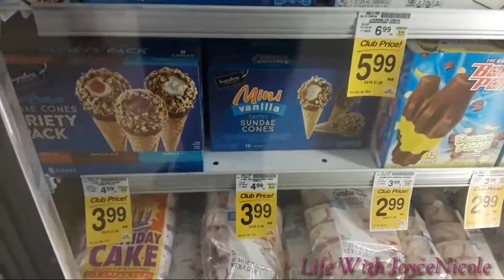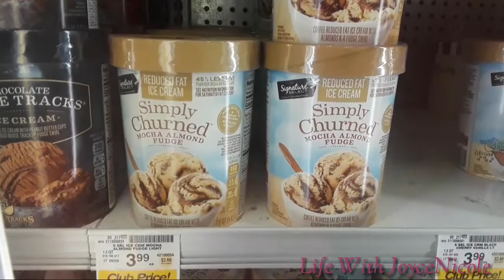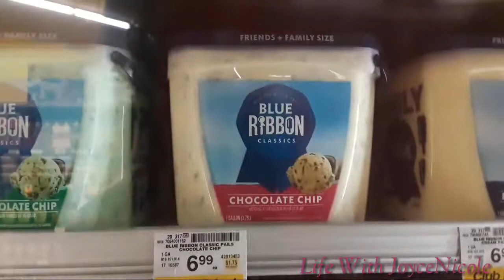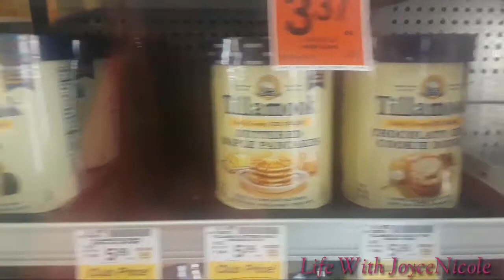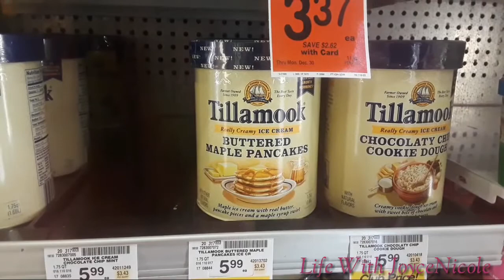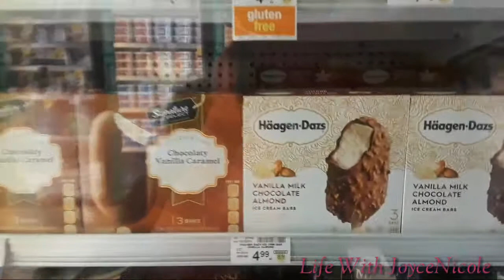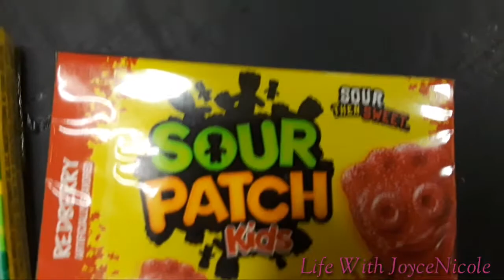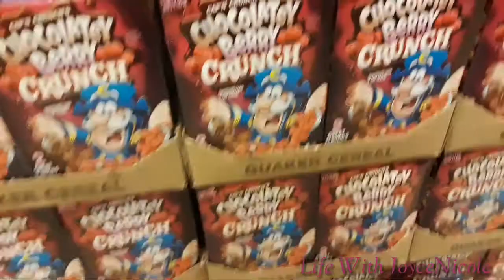WE ARE AT SAFEWAY SHOPPING FOR ICE CREAM AND BUBBLEGUM